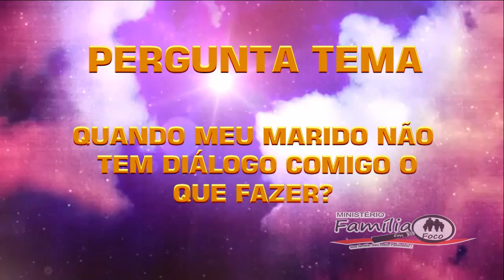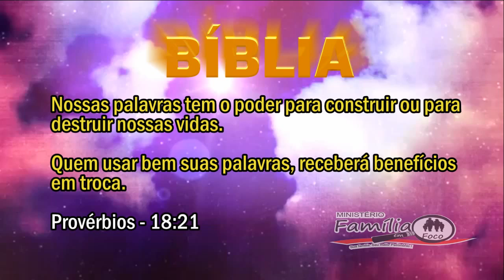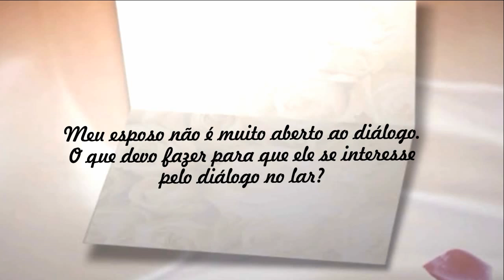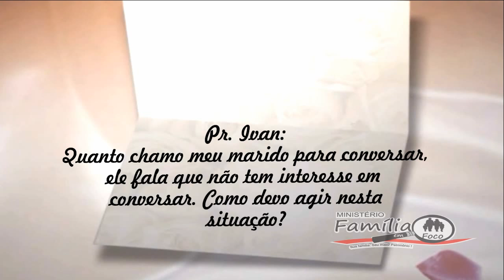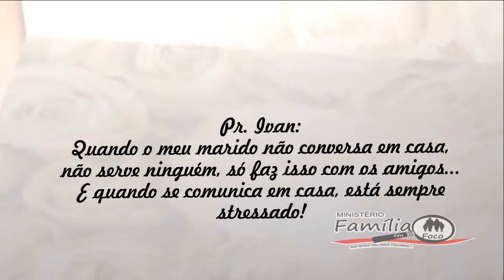Quando o marido não tem dialogo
O pastor Ivan Barreto respondeu algumas perguntas relacionadas ao relacionamento de casais.